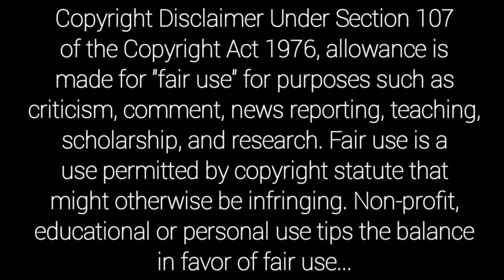Director K S Prakash Rao All Telugu Movies List | director k s prakash rao all tollywood movies list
Director koverlamudi suryaprakash rao movies telugu